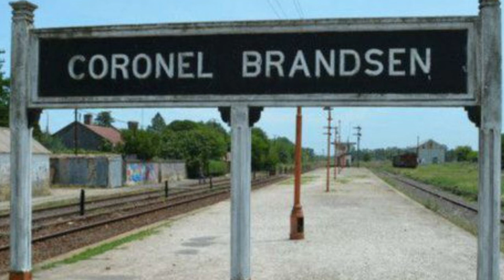Coronavirus en Brandsen: cómo se desarrolla la vida diaria en la ciudad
Guillermo González, periodista de Brandsen, junto a Gustavo Zacañino en Protagonistas por KEOPS FM 90.1 LaPlata + RADIO CHASCOMÚS AM 1520 LaVozRegional. Producción: Marcos Cardoso